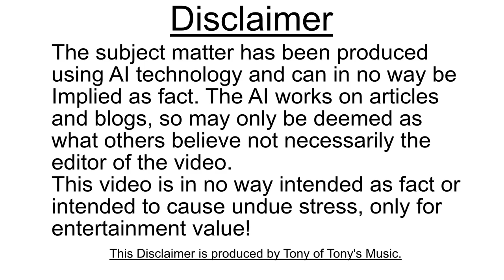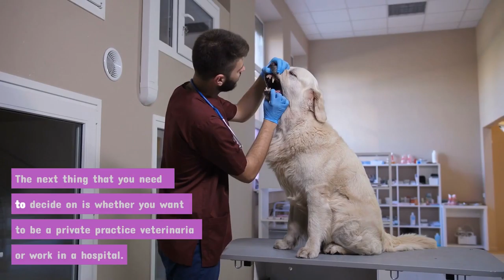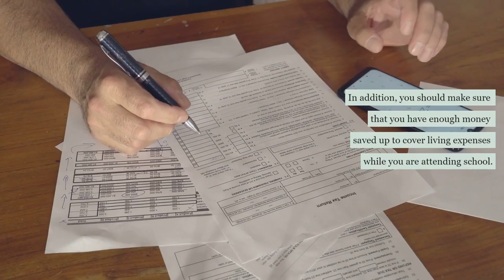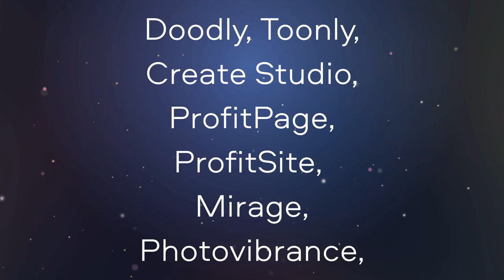Interested In Becoming A Veterinarian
This is a Stoodaio AI video giving a few tips on  what to consider if you want to train to be a Vet.